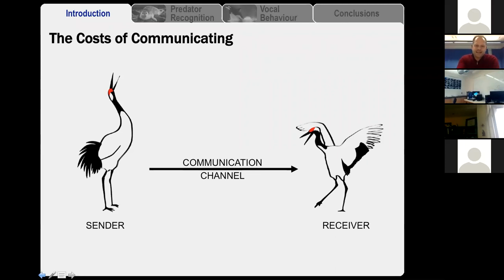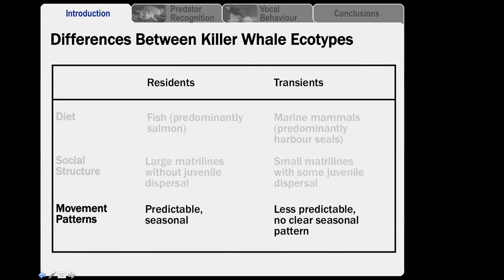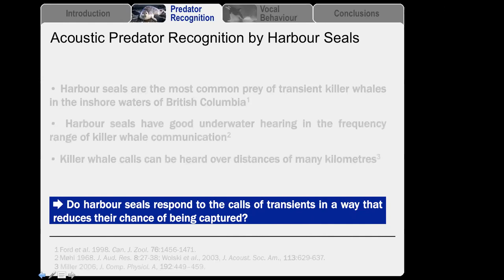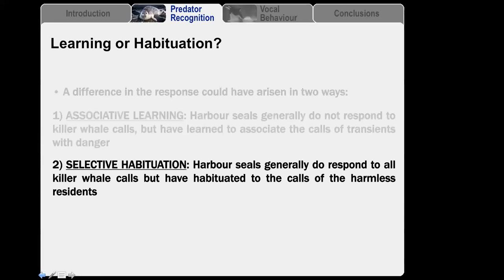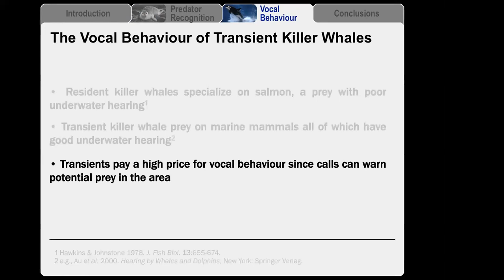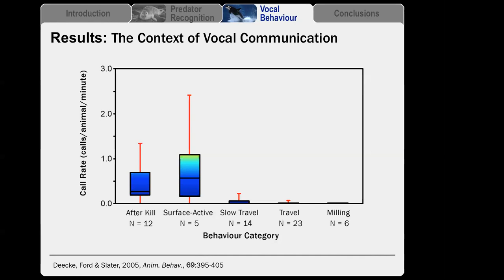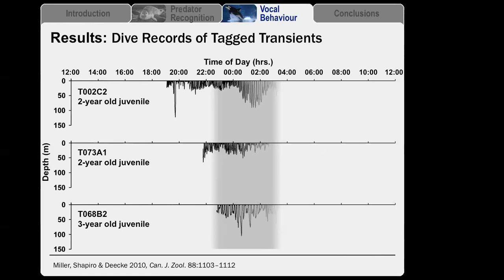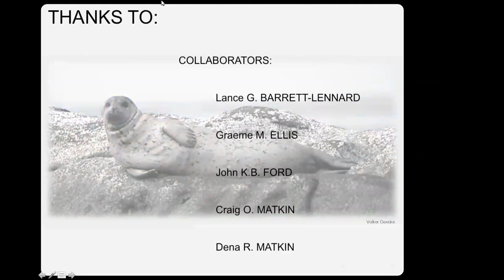NEARWG Seminar: Vocal behaviour of mammal‐eating killer whales ‐ communicating with costly calls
11 September 2018
Vocal behaviour of mammal‐eating killer whales ‐ communicating  with costly calls
Dr. Volker Deecke  Associate Professor
Dept. of Science, Natural Resources and Outdoor Studies  University of Cumbria, UK